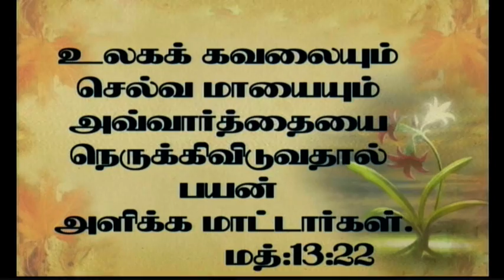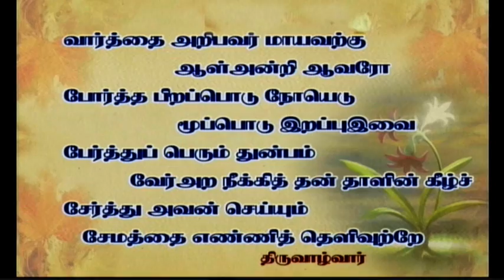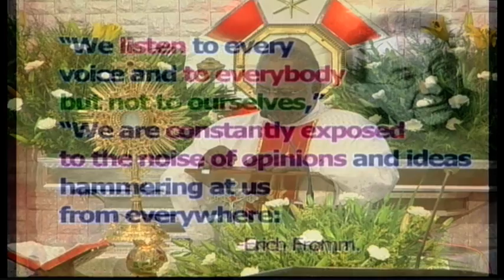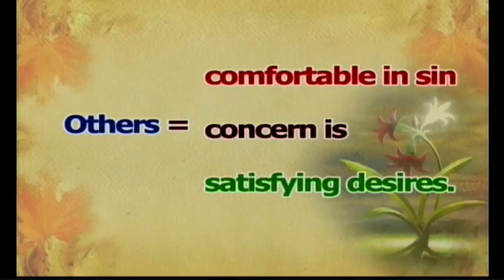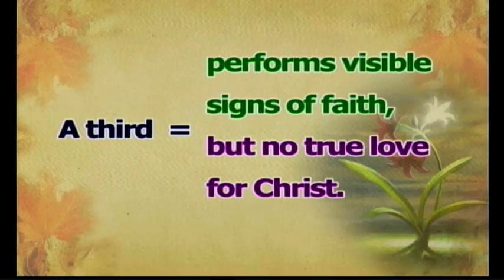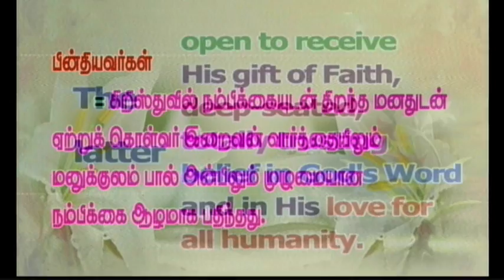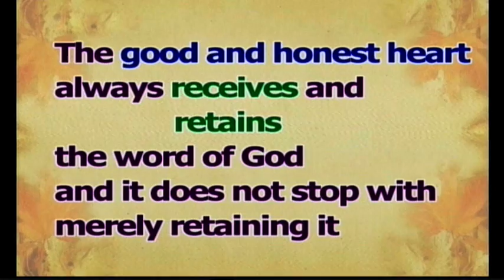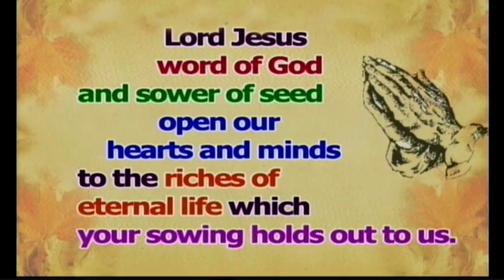Tamil sermon preached on 24-07-2015